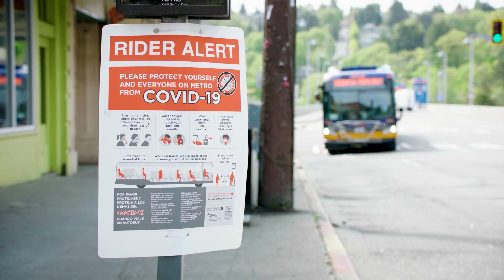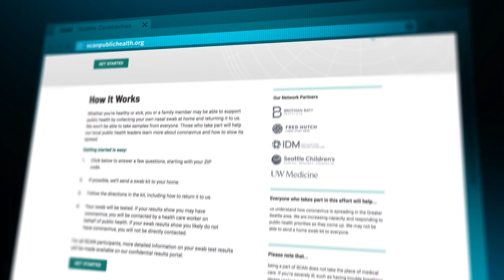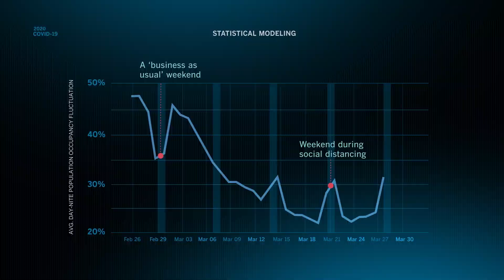Scanning for answers to a pandemic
A new surveillance program in the Seattle area is detecting cases of COVID-19 and helping guide public health responses. Not only will it help improve our understanding of the outbreak in Seattle, it will also provide valuable information about the virus for other communities around the world.